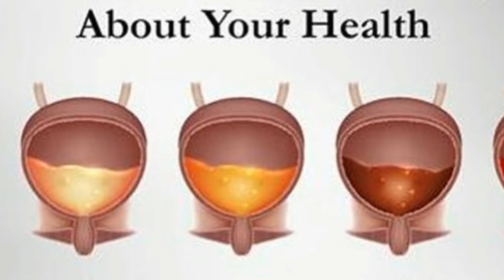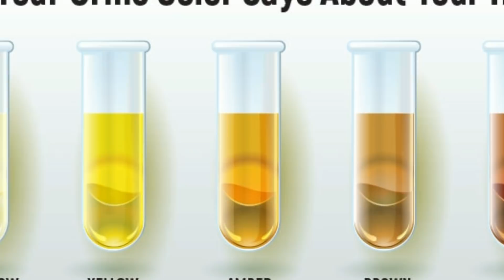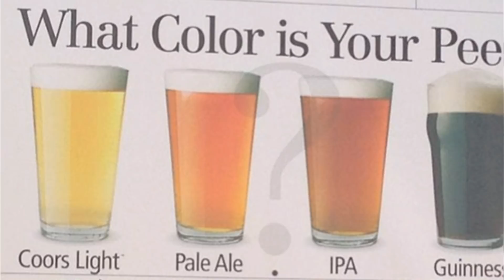మీ మూత్రం రంగును బట్టి మీ ఆరోగ్యం ఎలా ఉందొ తెలుసుకోవచ్చు..! | Urine Tells Your Health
మ‌నకు ఏదైనా అనారోగ్య స‌మ‌స్య వ‌స్తే మ‌న శ‌రీరం ఆ సమ‌స్య‌ను సూచించే విధంగా ప‌లు ల‌క్ష‌ణాల‌ను మ‌న‌కు తెలియజేస్తుంది. ఈ విషయం గురించి అంద‌రికీ తెలుసు. ఏ అనారోగ్య స‌మ‌స్య వ‌చ్చినా, రాబోతున్నా అందుకు మ‌న శ‌రీరం ప‌లు సంకేతాల‌ను సూచిస్తుంది. వాటిని తెలుసుకుంటే మ‌న‌కు క‌లిగే అనారోగ్య స‌మ‌స్య‌ల నుంచి సుల‌భంగా త‌ప్పించుకోవ‌చ్చు. అయితే మ‌న‌కు క‌లిగే అనారోగ్య స‌మ‌స్య‌ల‌ను ముందుగానే తెలుసుకోవడం ఎలా ? అంటే.. అందుకు మ‌న మూత్రం రంగు ఉపయోగ‌ప‌డుతుంది. మ‌న మూత్రం ఉన్న రంగు, దాన్నుంచి వ‌చ్చే వాస‌న‌ను బ‌ట్టి మ‌న‌కు ఎలాంటి అనారోగ్య స‌మ‌స్య‌లు ఉన్నాయో సుల‌భంగా గుర్తించ‌వ‌చ్చు. దీంతో స‌కాలంలో స్పందించి డాక్ట‌ర్ వ‌ద్ద‌కు వెళ్లిన త‌గిన చికిత్స తీసుకునేందుకు వీలు కలుగుతుంది. మ‌రి ఎలాంటి అనారోగ్య స‌మ‌స్య‌లు ఉంటే మ‌న మూత్రం రంగు, వాస‌న ఎలా ఉంటాయో ఇప్పుడు తెలుసుకుందామా..!